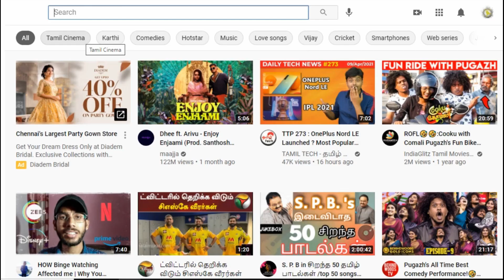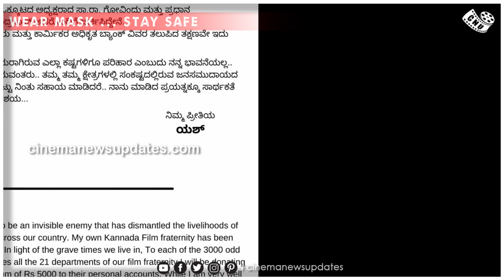Thalapathy Vijay Great Person Cinema Industry – KGF Yash Open Talk Helps People Critical Time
Vijay Fans Helps Poor People – Yash Recent Statement Release Helps Poor People – Thalapathy Vijay Great Work – Vijay Fans Corona Donation – Vijay Relief Fund Latest News – KGF Yash Tamil Speech - ஒவ்வொரு நாளும் அதிகரிக்கும் விஜய் செல்வாக்கு  …….. யாஷ் சொன்ன நெகிழ்ச்சியான வார்த்தை